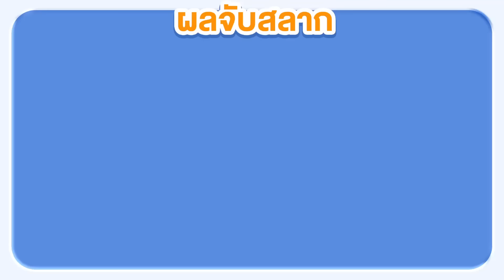จับสลาก แลกปิ่นโต EP.10 เมนูอร่อยใจฟู | เทพลีลา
เมื่อเหล่าคนกันเองที่เจอะเจอกันบ่อยๆ อย่างแก๊งเทพลีลากับใหม่ รอเรนมารวมตัวกันแบ่งปันเมนูอร่อย ไปดูกันว่าใครจะทำออกมากินแล้วใจฟูที่สุด